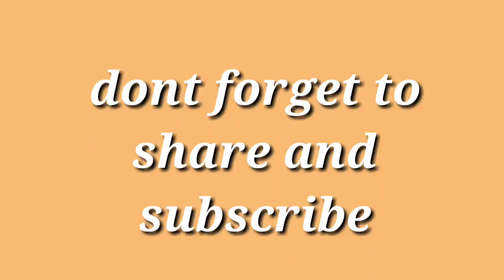Ntr maha naayakudu genuine review -by mamidi suman -balayya babu-krish